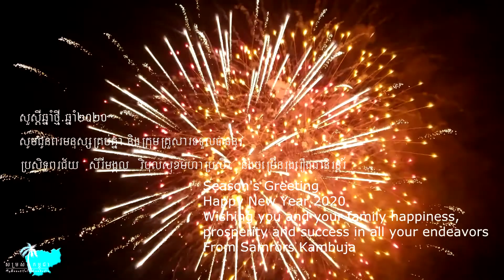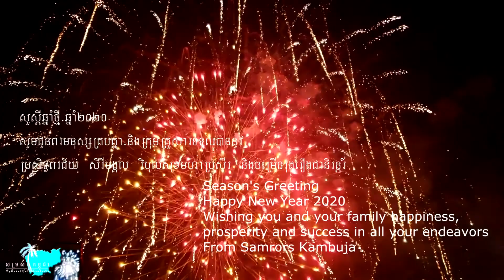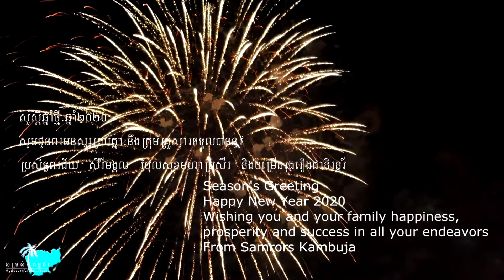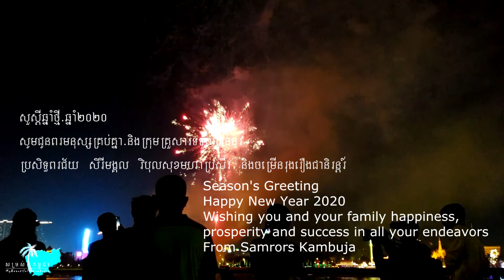[227] Happy New Year 2020 with Fireworks | រីករាយឆ្នាំថ្មី ឆ្នាំ២០២០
Wishing you and your family happiness, prosperity and success in ally your endeavors

WELCOME TO SAMRORS KAMBUJA | សម្រស់កម្ពុជា